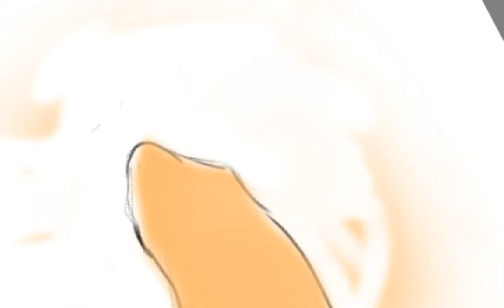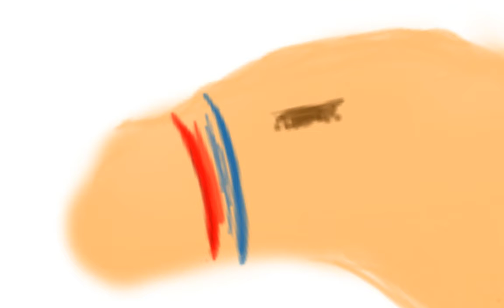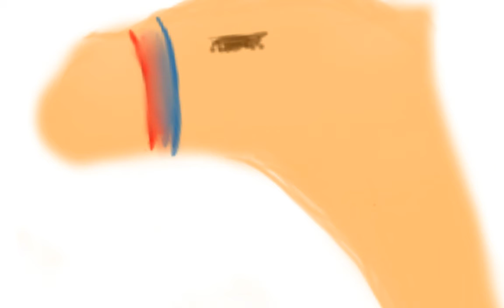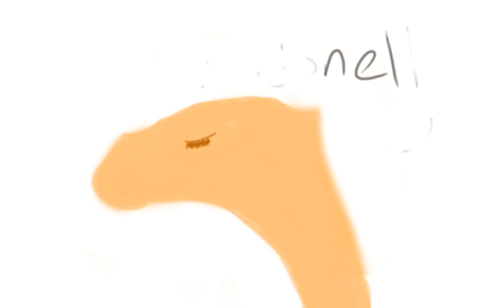Camel speed art pt2 (Worst tried drawing ever)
Never gonna sketch camel's again their Soo hard!!